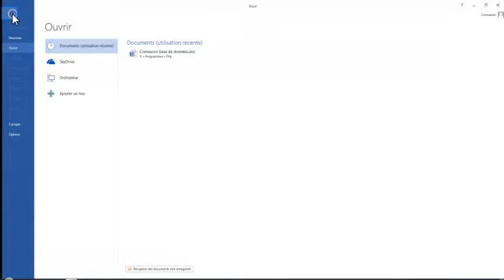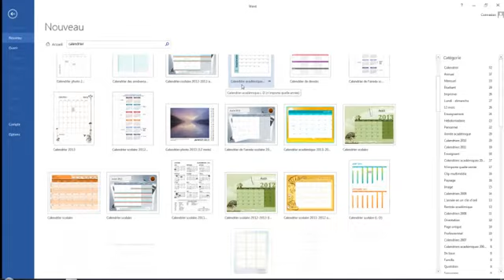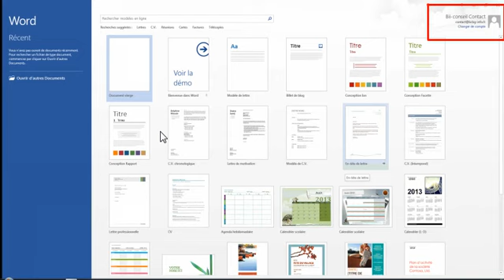Ecran de démarrage Word 2013